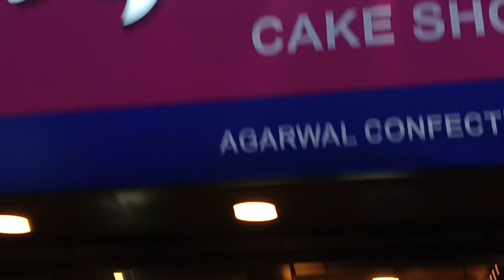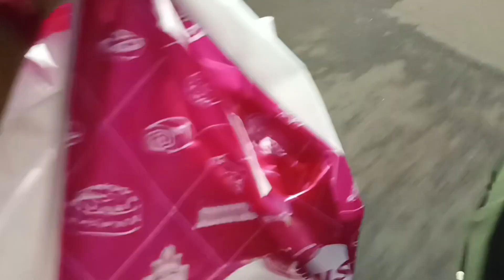Mera Jaanu ka Birthday 🎂🥰 Happy birthday my jaanu ❤️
Hello guys
Welcome Back to My Another vlog
Mera Jaanu ka Birthday 🎂🥰
My husband birthday